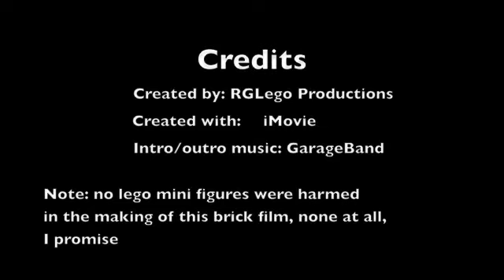Star Wars Brick Film, Stranded on Kashyyyk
My 2nd stopmotion with iMovie Software.

 Two clone commandos are split from there squad and must call for help, survive, or both, With only a wooke at there side they must find a way to fight off the incoming droids...